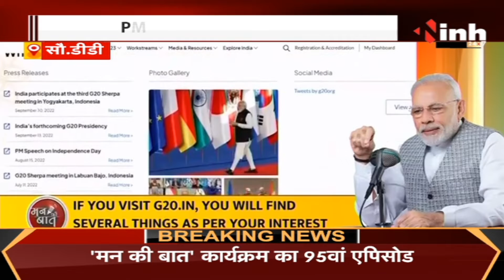Mann Ki Baat LIVE: PM Modi ने G-20, Space Sector, Drone, जैसे कई अहम मुद्दों पर आम जन से चर्चा की